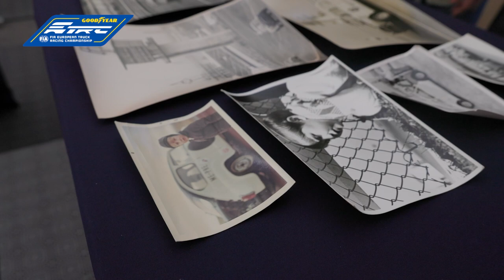Goodyear FIA ETRC 2022 - #08 Jarama - International Highlights (English)